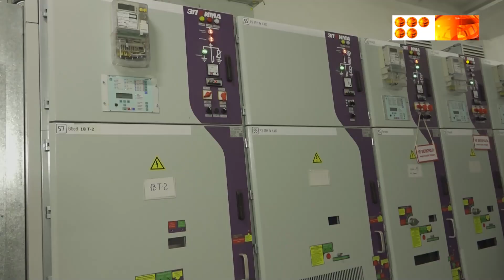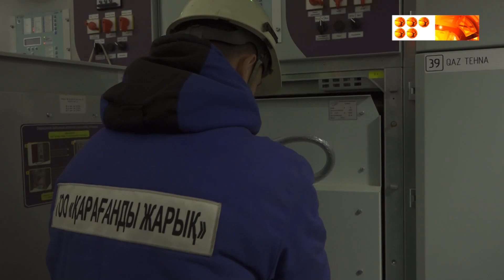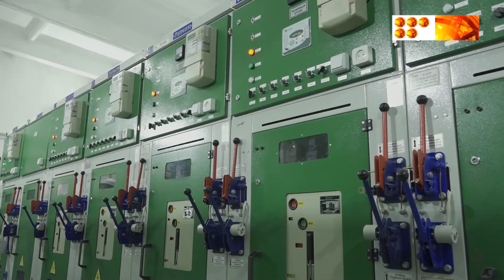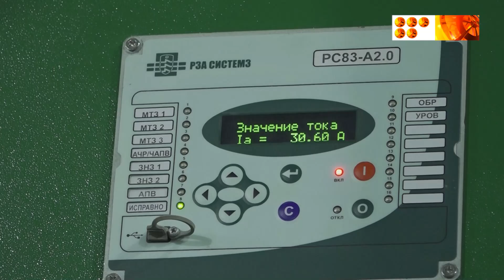Қарағанды ​​Жарық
Инвестициялық бағдарламаға сәйкес «Қарағанды Жарық» ЖШС 2026 жылға қарай жабдықтың тозуын жыл сайын төмендетудің жоғары деңгейіне қолжеткізуді көздеп отыр.